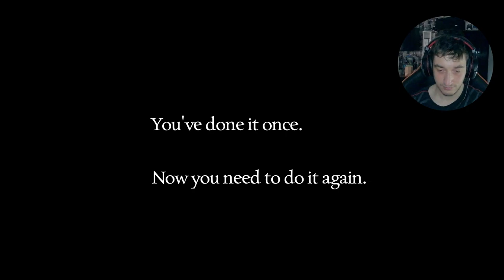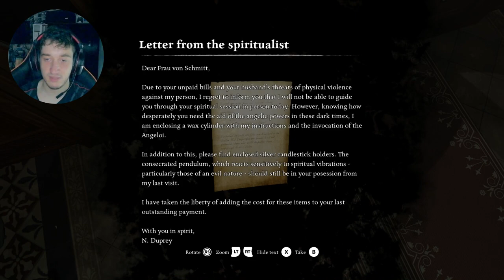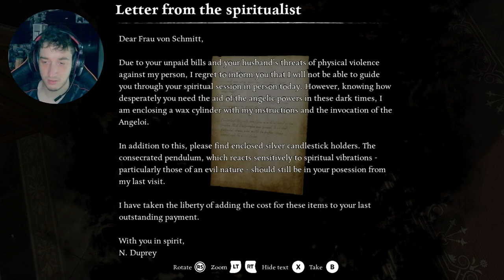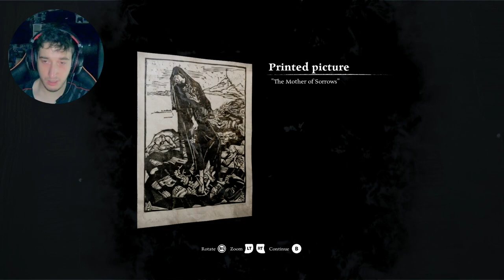Never Been So Scared !!!